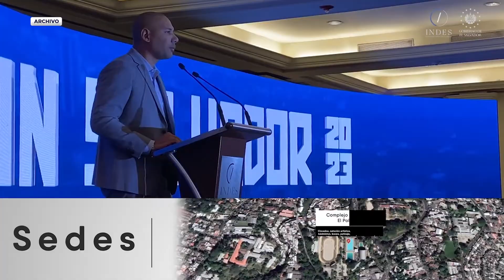Noticias del día 23-01-2023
Te compartimos un resumen con las principales noticias deportivas de este lunes 23 de enero.